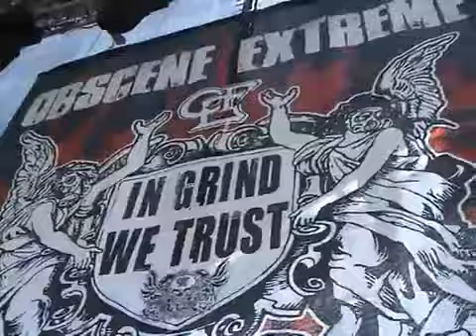Malignant Tumour-Infernor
Los videos e imagenes aqui presentadas son responsabilidad del grupo y la disquera.